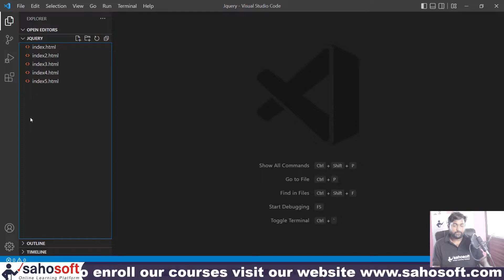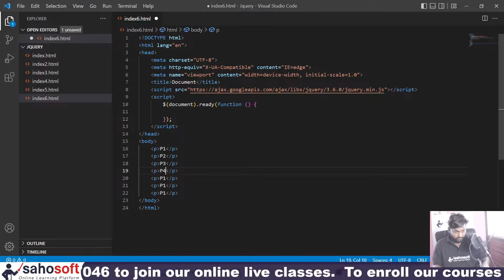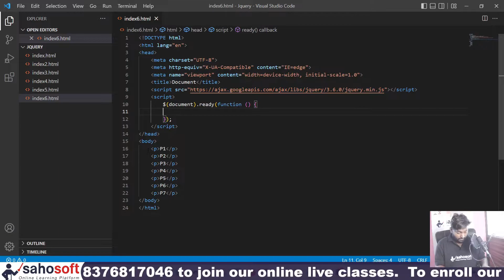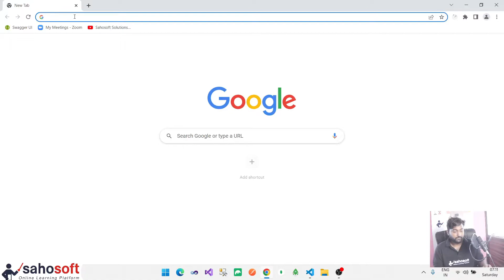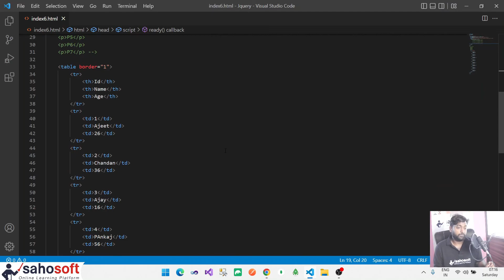jQuery gt() lt() Selector | jQuery Full Tutorial in Hindi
Hello Friends,
Welcome to  jQuery full tutorials by  sahosoft solutions.